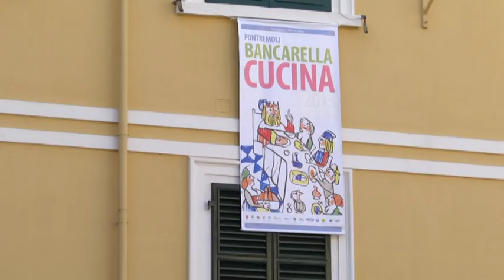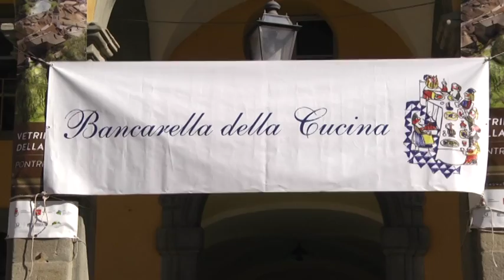Premio Bancarella della cucina 2016 21-10-2016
Domani  e domenica a Pontremoli si terrà la terza edizione delle Olimpiadi del Gusto. Tra le scuole alberghiere in gara anche l’ Istituto Casini della Spezia.